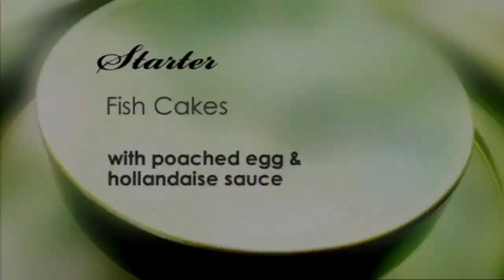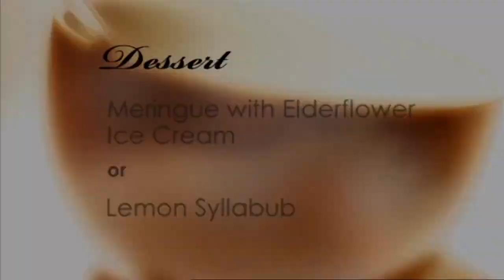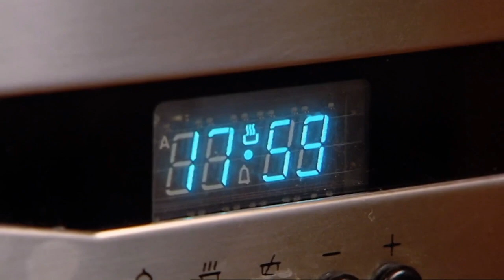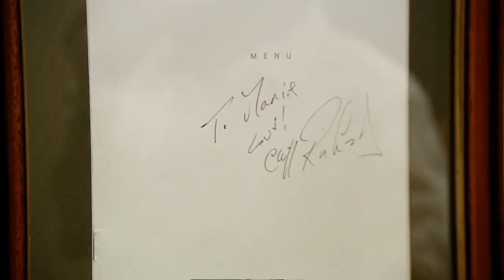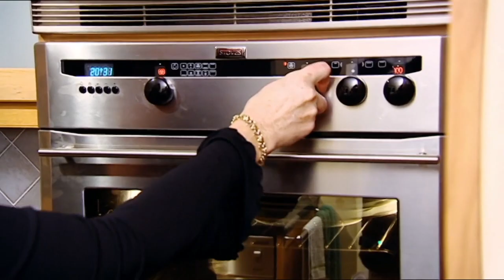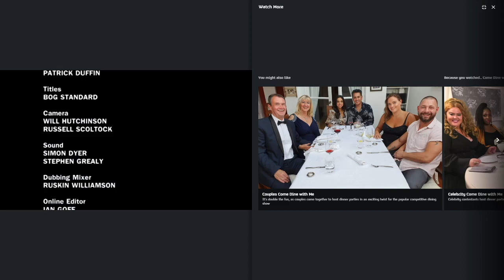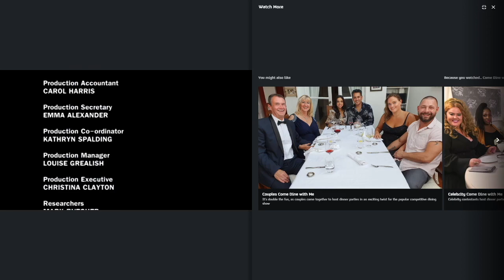Come Dine With Me James Paley Episode 4